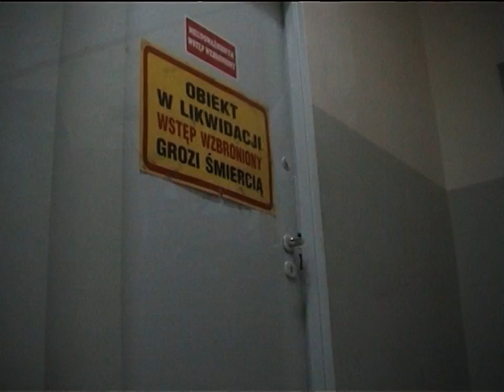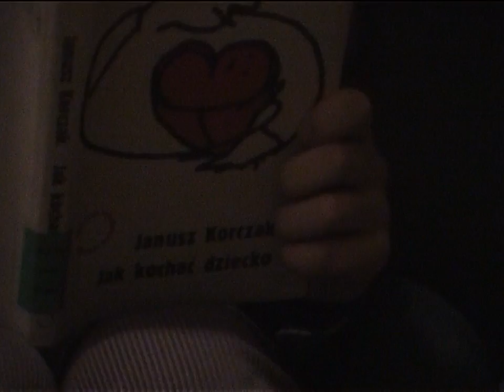Głupota nie przeznaczenie - WSHE 2005